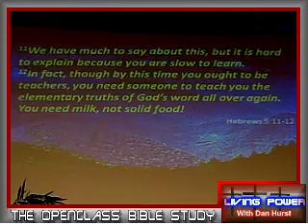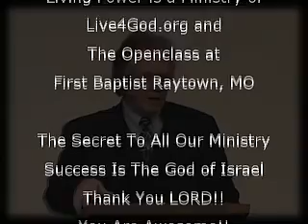Milk and Meat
Dan on Milk and Meat in The Biblical Sense